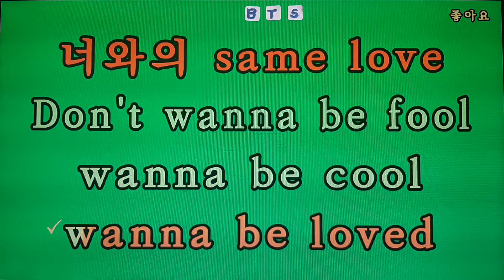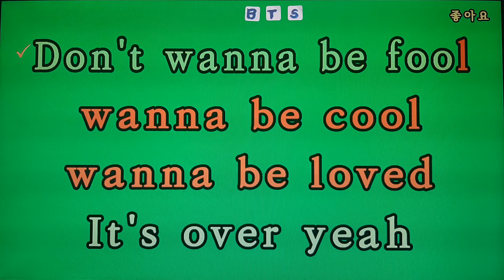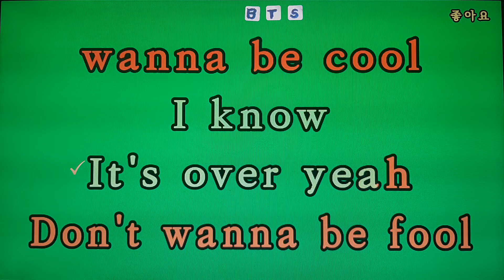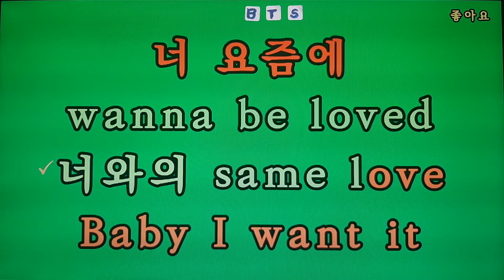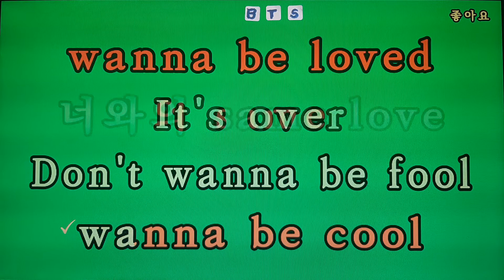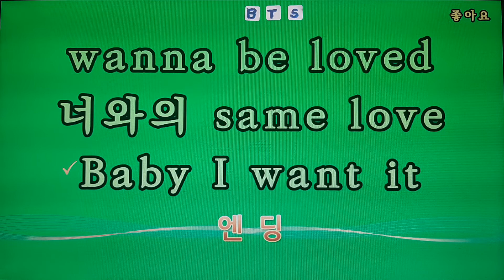좋아요/BTS(방탄소년단)💕Karaoke*Sheet Music*Chord*MR💋노래방 반주*기타 코드 악보*가라오케